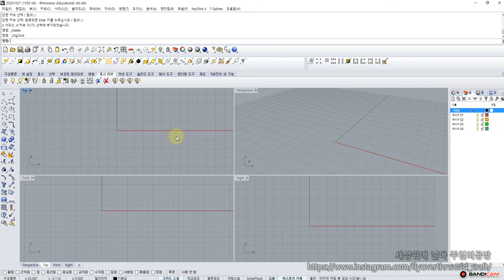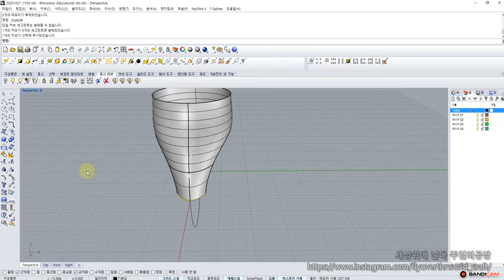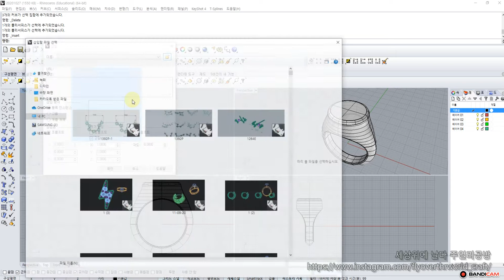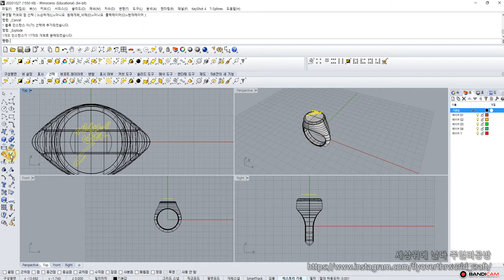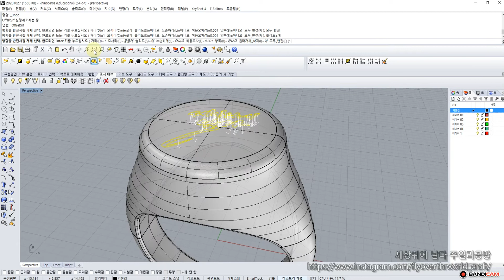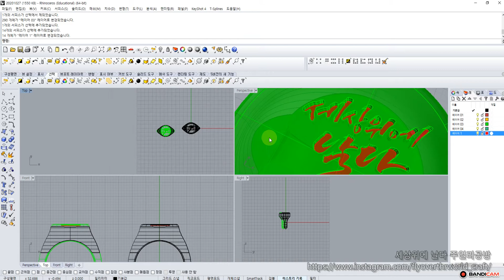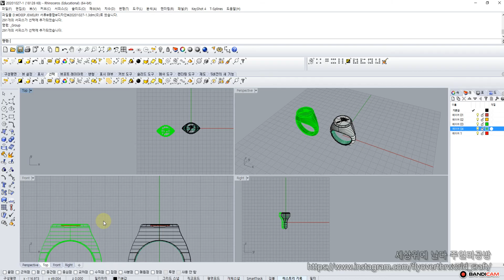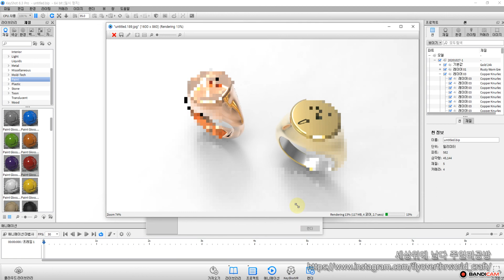[기초라이노강좌] 반지만들기 11